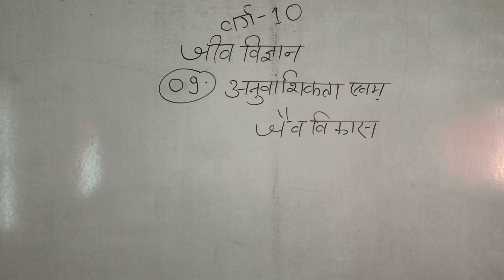biology class 10